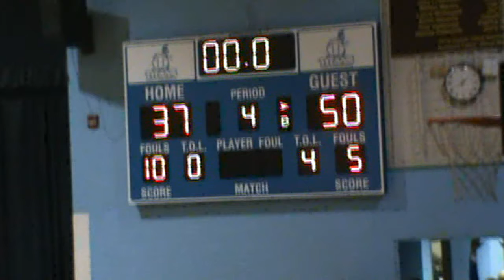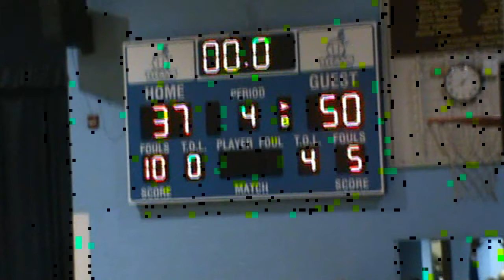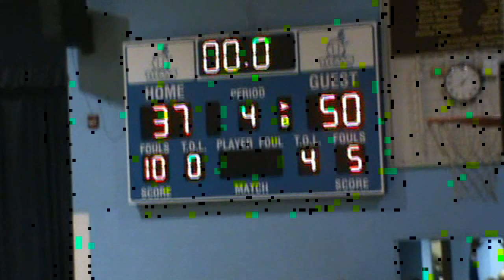2013-14 Hitchcock-Tulare vs Leola Frederick (Girls Basketball)